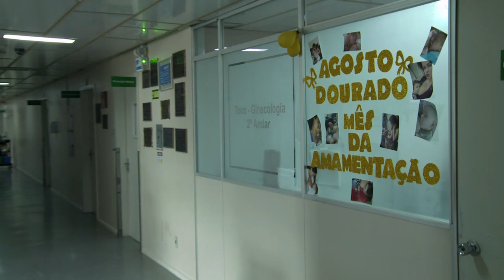Agosto Dourado: amamentação consciente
Agosto foi o mês escolhido para celebrar e incentivar o aleitamento materno no país! 👩‍👧 👩‍⚕️🍼
Em referência à data, fomos em busca dos mitos e verdades a respeito da amamentação com a equipe de saúde materno-infantil do Hospital Universitário de Santa Maria.